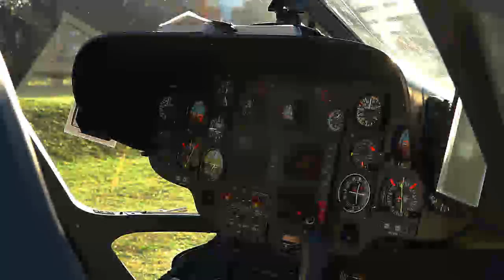My Yellow Christmas Present - Rescue Helicopter Christoph 63 Taking Off in the City of Leipzig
In Germany the major day of Christmas celebrations is December 24th (Christmas Eve), so you can imagine that working that day isn't exactly what you'd wish for and even worse is becoming so seriously ill that a rescue helicopter is sent, of course. So, while for the person to whose rescue the helicopter in the video came, this day (December 24th 2015) was downright catastrophic and for its crew it was probably not the most enjoyable Christmas Eve of their lives, it was kind of a Christmas present for me, because it provided me with a basis for the Christmas video I wanted to publish, but didn't have suitable material for. And all that without having to visit an airport and in the bright sunlight of a springlike day with about 17°C (about 63°F)!

On such a day I'm even more left with mixed emotions than usual when I had a chance to capture a rescue helicopter taking off. I do hope the patient this "Yellow Angel" was sent to rescue (but didn't transport him/her) gets well soon and I'm deeply grateful that there are people who spend days like this flying to help others, but I'm also really happy to have been able to take those pictures.

Now, the rotorcraft shown here is a Eurocopter EC 135, its registration (D-HGWD) and radio call sign (Christoph 63) can clearly be seen in the video, so all I'm left with is a big, fat "HAPPY HOLIDAYS" to everyone out there!